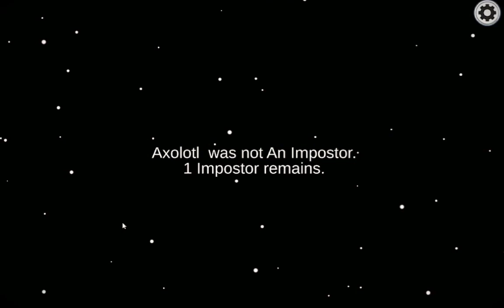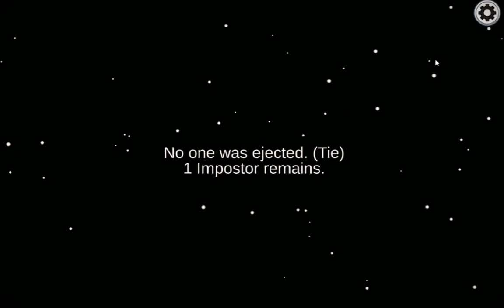among us proest gameplay with 2 noobs.